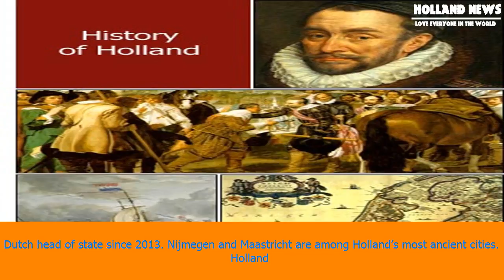[Holland News] The history of holland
The history of holland